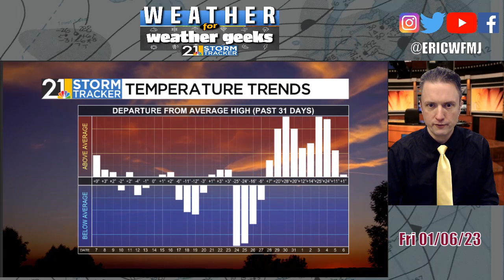Winter Storm Late Next Week? "Weather For Weather Geeks" 1/6/23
00:00 Intro
00:27 Coolest Day In A While
02:00 Flurries Into Saturday
03:00 Mild Next Week; Late-Week Storm?